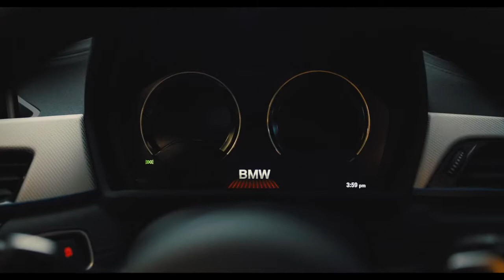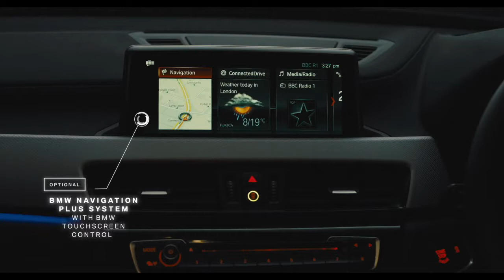2019 BMW X2 interior | BMW car videos | Cargurus Canada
2019 BMW X2 interior, exterior, specs, technology, design, | X2 2019 BMW | BMW car videos | Cargurus canada
The BMW X2 is more than just a new BMW X model. With its unmistakable design and sporty, urban genes, it makes a confident impression both in its class and within the BMW X model family.

The Sports Activity Coupe goes above and beyond any rival past or present in bringing joy and driving pleasure to the segment. Its inimitable character appeals most strongly to young, extrovert and active people who attach great value to individuality, genuine fun at the wheel and lifestyle matters, without wanting to leave themselves short on functionality.

The car's chassis and xDrive intelligent all-wheel-drive system promise undiluted driving fun, and cutting-edge engines strike the ideal balance between sporting dynamics and exceptional efficiency. The digital services from BMW ConnectedDrive and BMW ConnectedDrive Services - both of which are now available in freshly updated form - add further intensity to the overall BMW X2 experience.

Design

The bold, uncompromising nature of the new BMW X2 is evident at first sight. This vehicle stands out from the crowd in any setting. Even next to its bigger brothers, the BMW X4 and X6, the BMW X2 makes a wholly distinctive impression. The main contributing factor here is the car's exterior design, which essentially combines the fast-moving body language and low-slung proportions of a coupe with the robust construction of a BMW X model.

"The BMW X2 represents an expression of modern and extrovert vehicle dynamics," says Adrian van Hooydonk, Senior Vice President BMW Group Design, in describing the new BMW X2. "Its standalone vehicle concept brings a new, fresh and exciting facet of the BMW to the compact segment."
Interior and equipment

The interior of the BMW X2 blends signature BMW elements, such as a pronounced driver focus and dynamic lines, with the understated ruggedness of a BMW X model. The high-class quality of the BMW X2 and its impressive level of equipment, even in the basic version, are both instantly apparent.

The instrument panel has contrast stitching and decorative stitching as standard, while the centre console features materials including Sensatec with contrast stitching. The interior of the M Sport and M Sport X models is trimmed in a Micro Hexagon fabric/Alcantara Anthracite combination. Eyecatching highlights can be added by opting for the newly available perforated Dakota leather in Magma Red or the Micro Hexagon fabric/Alcantara Anthracite combination upholstery with yellow contrast stitching to match the Galvanic Gold metallic exterior paint shade.

The new BMW X2 deftly combines all of this with a generous helping of everyday practicality. The boot has a capacity of 470 litres, meaning it can effortlessly handle leisure activities, from shopping sprees to a skiing weekend or mountain-bike tour. This high level of functionality manifests itself in the passenger compartment too, thanks to features such as a door design featuring large pockets and stowage bins lower down.